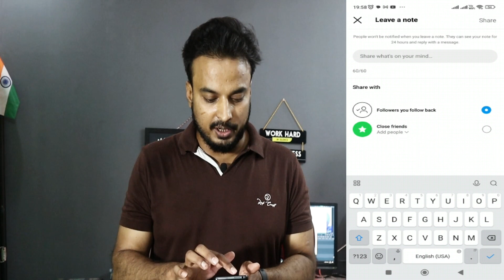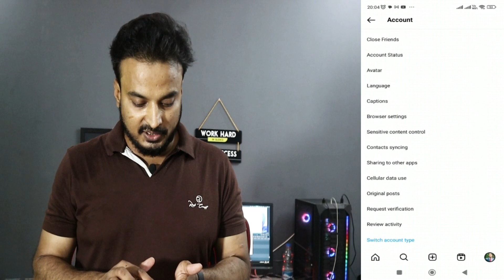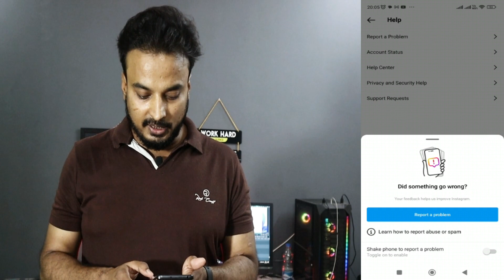Fix Instagram Notes Feature Not Showing (2023) | Instagram main note ka option nahi aa raha hai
☑ Watched the video!
☐ Liked?

Why there is no note option in Instagram?
How do I enable notes on Instagram?
Where do I find Instagram notes?
Why are my notes not showing on Instagram after update?
इंस्टाग्राम में नोट का ऑप्शन क्यों नहीं दिख रहा है?
इंस्टाग्राम पर रेल का ऑप्शन कैसे लाएं?
इंस्टाग्राम पर नोट क्या लिखे?
इंस्टाग्राम पर वीडियो नहीं चल रहा है तो क्या करें?